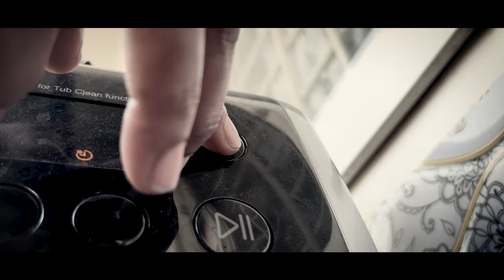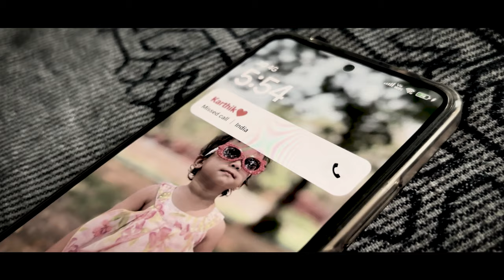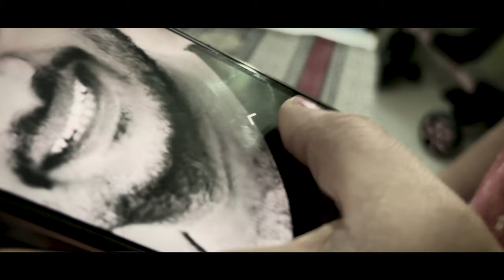Hectic - Thriller Short Film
Production: Amuktha Chitram 🎞️
Director: Krishna Karthik 🎬
Camera and Editing : Krishna Karthik  🎥🧑‍💻
Sound Design: Naveen Reddy 🎧

Hectic | a Cinematic Short Film | a Krishna Karthik film
experience 'Hectic' 👌 shortfilm captures unexpected moments in her day | Krishna Karthik

Facebook.com/KrishnaKarthikOfficial
Instagram.com/Director_KrishnaKarthik
Twitter.com/creativepsychoo

"Welcome to Director Krishna Karthik's Creative Corner! This channel serves as a vibrant hub of inspiration and creativity, offering a diverse range of content including lifestyle updates, travel adventures, vlogs, culinary creations, humor, personal anecdotes, motivational insights, scene captures, family moments, literary recommendations, cinematic discussions, and graphic design tutorials. Join me on this exhilarating journey as we delve into the boundless realms of creativity together. Let's ignite our imaginations, acquire new skills, and revel in the joy of self-expression through various creative mediums. Prepare to be inspired and empowered to unleash your inner artist and lead a life brimming with creativity here at Director Krishna Karthik's Creative Corner!"